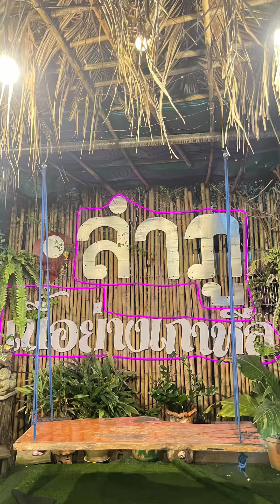￼ ลำพูหมูกระทะเสิร์ฟความหอมอร่อยน้ำจิ้มแซ่บแซ่บกันจ้า